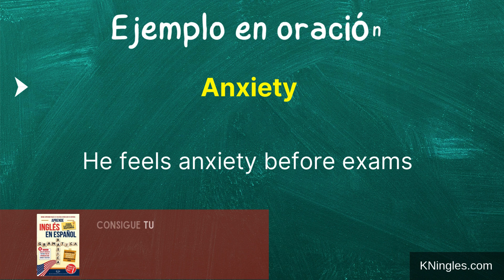Cómo pronunciar: Anxiety 'Ansiedad' en inglés Americano con ejemplos.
Aprende a decir: 'Ansiedad' en inglés: Pronunciación, sílabas, IPA, Acento y ejemplo real.
👉 CÓMO SE DICE 'Ansiedad' en inglés correctamente,
👉 CÓMO DECIR: 'Anxiety' EN INGLÉS AMERICANO.
👉 SÍLABAS Y ACENTUACIÓN EN: 'Anxiety',
👉 'Anxiety' SEGÚN EL IPA ALFABETO FONÉTICO INTERNACIONAL,
👉 EJEMPLO REAL EN INGLÉS DE: 'Anxiety',
👉 'Anxiety' POR HABLANTES NATIVOS.

👇 APRENDE INGLES EN ESPAÑOL (GUÍAS DE ESTUDIO): 👇